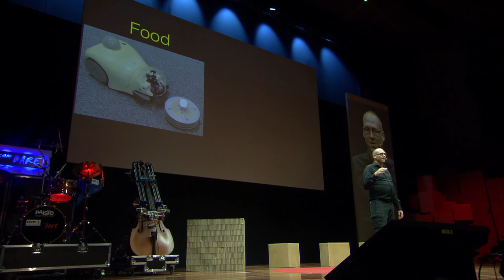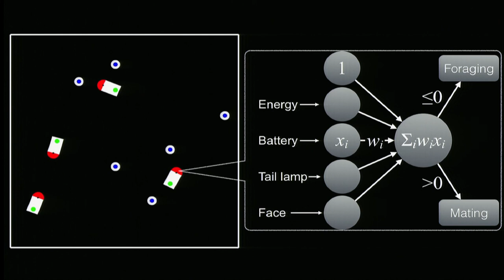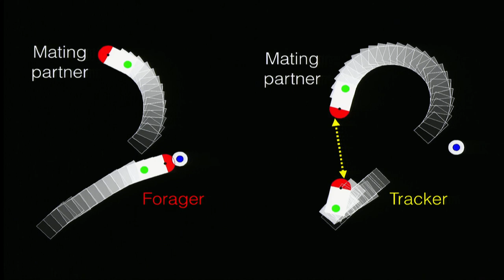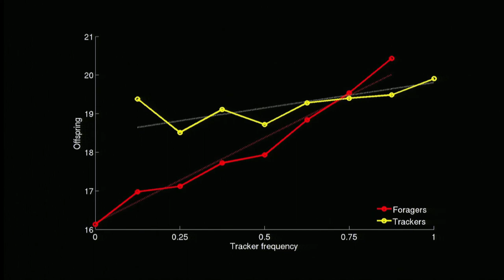Elfwing Stefan - Robocopulation